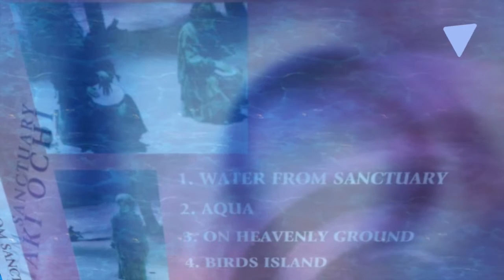Yoshiaki Ochi - Lotus Garden (from PARTHENOGENESIS - Birth).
... slowly taken from:
Yoshiaki Ochi ‎– Aqua (WATER FROM SANCTUARY) (CD FRCA - 1013)

(p) FOA Records 1996.